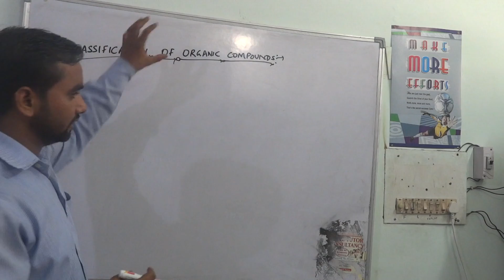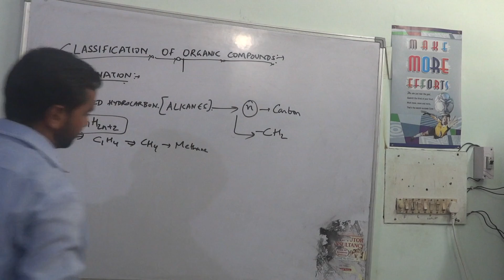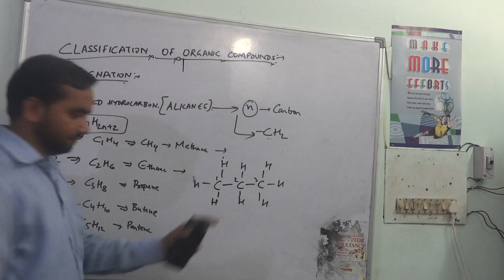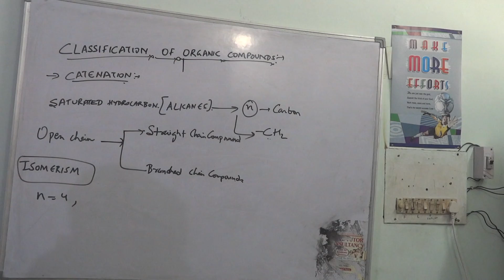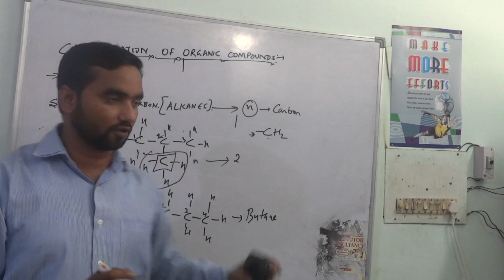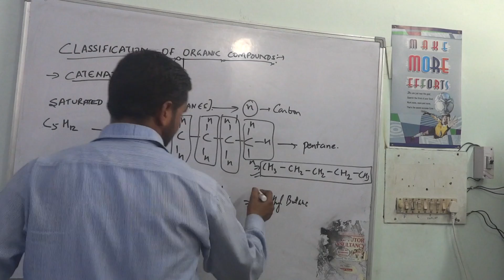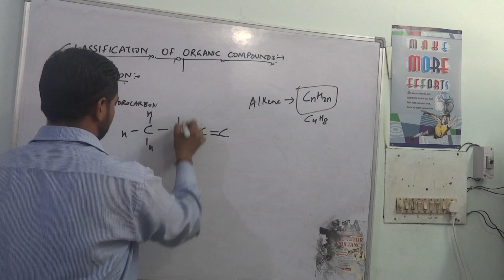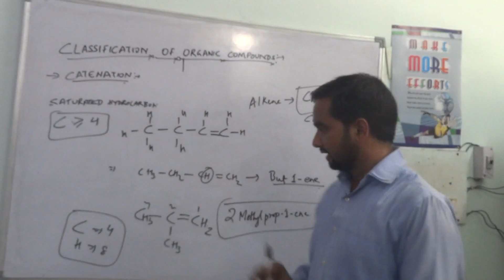Classification of organic compounds 2 "Chemistry tutorials Pathshala"